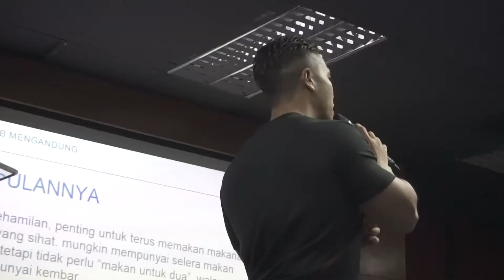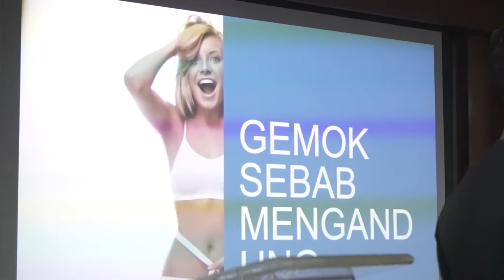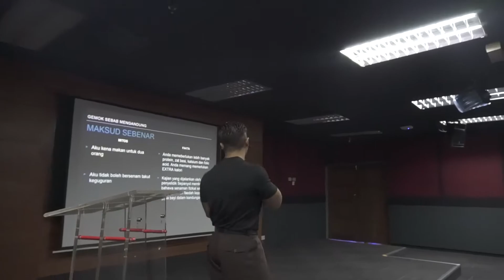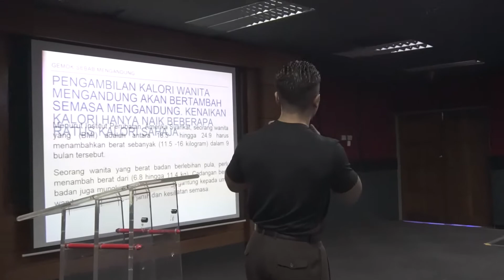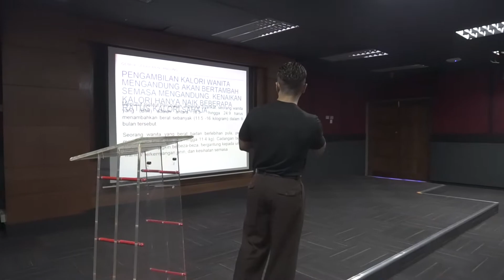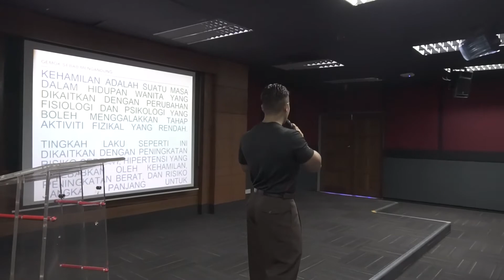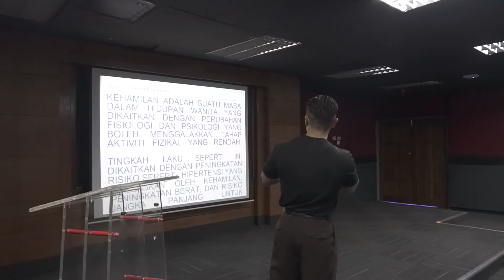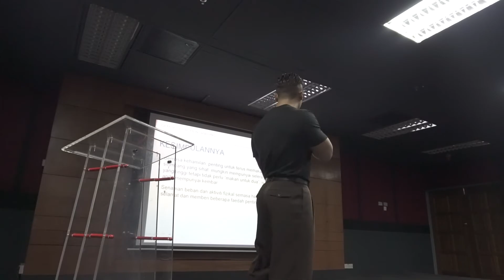Gemok sebab mengandung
Badan dah naik 10kg lepas lahirkan anak pertama tapi akak masih Nak try dapatkan anak kedua cuma suami macam dah tak de minat nak tengok kat akak sebab perut dah berlapis-lapis. Akak patut risau kalau suami akak dah hilang rasa nafsu terhadap akak sebab badan dah seumpama gajah.

Kesian bila saya dengar cerita macam ni, bukan tak boleh merangsangkan nafsu suami tetapi rupa akak yang buat dia turn off. Nak tahu macam mana akak dan wanita lain boleh maintain in shape tanpa berasa lapar atau mengambil product? Kalau akak boleh masak, akak boleh maintain shape tanpa menjadi gemok gila.